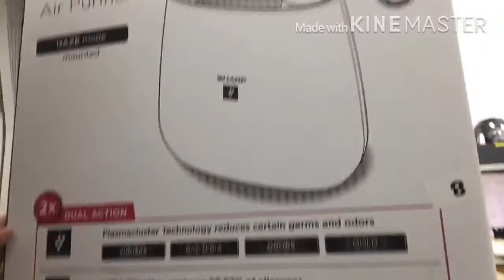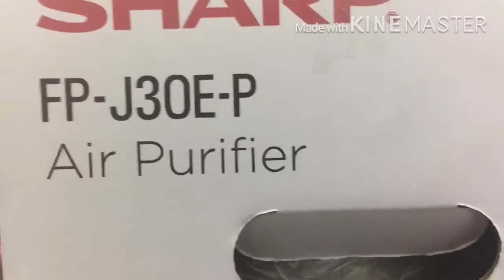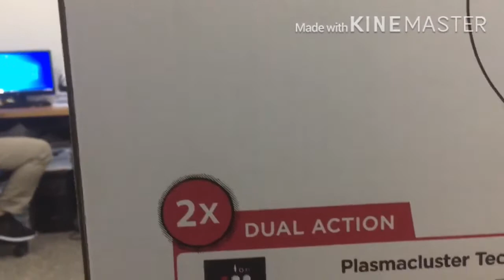Unboxing Sharp Air Purifier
Sharp Air Purifier
23 sq.m

P 6000.00 only
Hepa Filter
Haze Mode and Sleep Mode